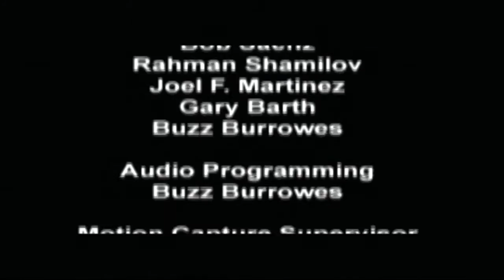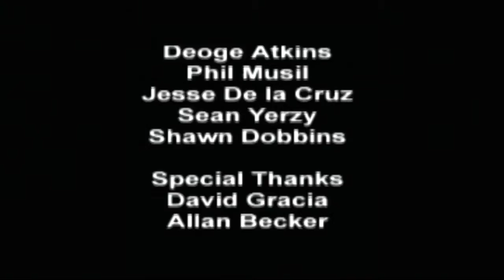Random Boss Fight! - Syphon Filter - Erich Rhoemer & Ending (PS1 1999)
Rhoemer is a German International Terrorist that leads the Black Baton, an organization involved in terrorism and other illegal activities. He is the main antagonist of the first Syphon Filter.

His organization boasts a large number of criminals and mercenaries outfitted with his stored weaponry while hidden in secret he has laboratories working on perfecting the virus, to use as a biological weapon as he pleases. He kidnapped various scientists to work on the virus, first in a plantation in Costa Rica (which he disposed of after finding an informant named Ellis in his organization) and later at his personal Stronghold. He was also in business with Pharcom and more specifically, the C.O. Jonathan Phagan where he employed their resources into developing the virus.